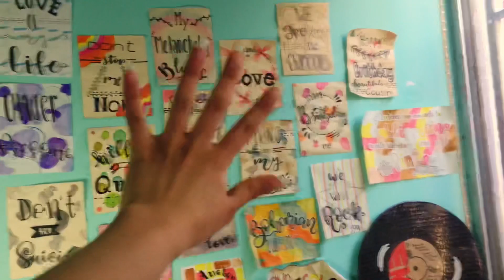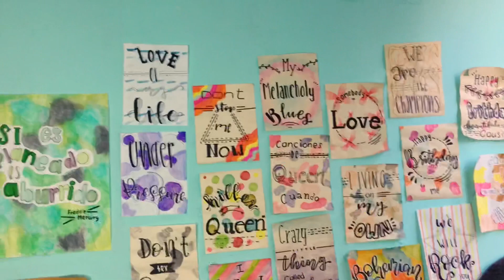✨Les muestro mi lugar de inspiración/ TOUR por mi escritorio✨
Hellouuuu hoy les traigo el tour por mi escritorio, espero y les guste tanto como a mi🥰

*Nunguna de estas canciones me perteneces créditos a sus respectivos autores*